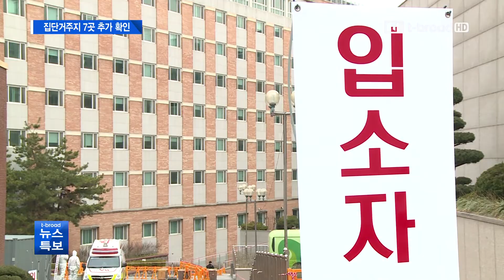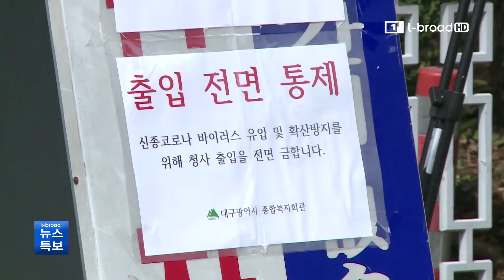[대구]신천지 집단거주지 7곳 추가…대부분 교회 인근/티브로드 대구방송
한마음아파트와 같이 신천지교인들이 집단 거주하는 것으로 추정되는 7곳이 추가로 확인됐습니다.
대부분 신천지대구교회인근이었는데 이 일대 확진자의 92%가 신천지 교인이었습니다.